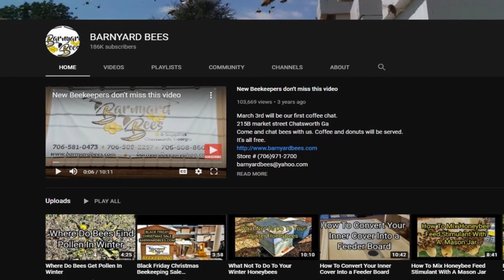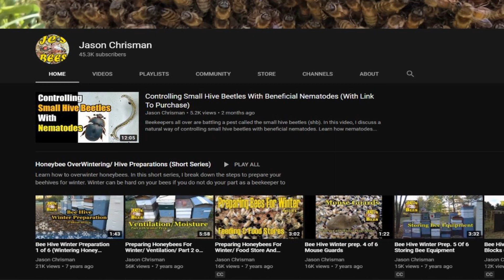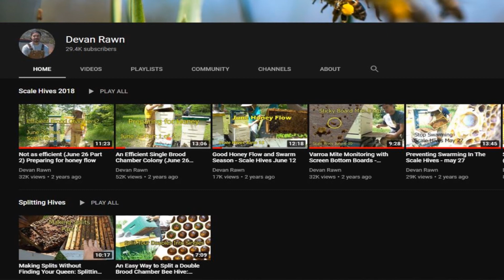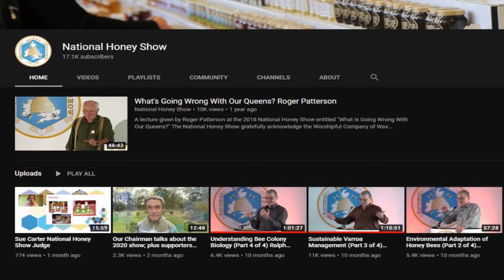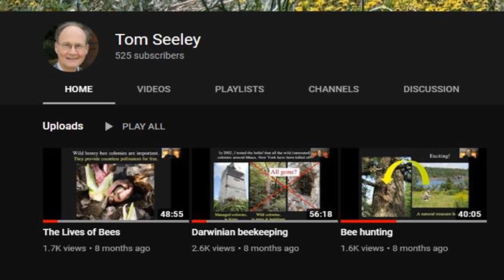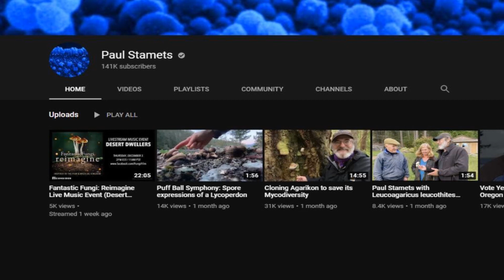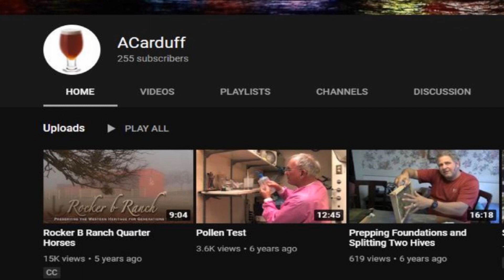⭐What Sparked My Interest in Bees - Beekeeping Series - Ep 13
Beekeeping series part 12.  In this video, I discuss the moment I became interested in bees and the YouTube channels and other sources I turned to for bee knowledge.

I'd always heard to start with two hives so I may compare them to each other along the way.  That way if something went wrong with one, but didn't go wrong with the other, I may learn how to prevent the bad from happening to my remaining hive(s).

The first year of beekeeping started out great for me.  My two hives were thriving, collecting honey, and building on their population; however, the first year didn't end too well for me.   It was a learning experience as is all of beekeeping.  And that's what keeps me interested.

As we move through the months; one nectar flow starts and another begins.  I'll continue to post my experiences as I transport my hives around Florida in search of the next great nectar source.  I hope you enjoy the bumpy ride.

SweetieBeeHoney.com
SweetieBeeHoney.com - Orange Blossom, Tupelo, and Wildflower